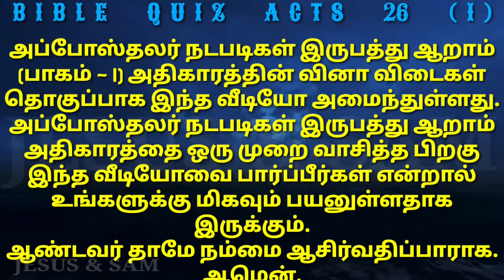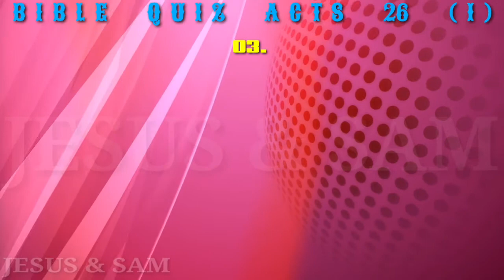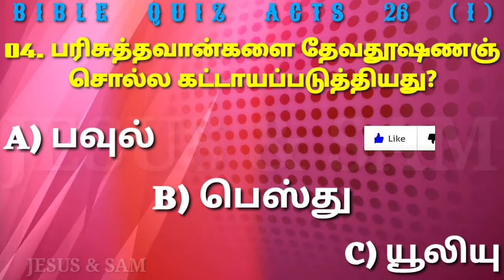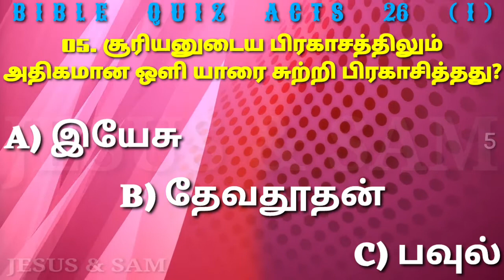எத்தனை கோத்திரத்தார் இரவும் பகலும் ஆராதனை செய்து வருகிறார்கள்? | Jesus Sam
அப்போஸ்தலர் நடபடிகள் வினா விடைகள் தொகுப்பு பாகம் ஒன்று

00:33 01. பவுலை பார்த்து: நீ உனக்காக பேச உத்தரவாகிறது என்றது?
     A) யூலியு
     B) அகிரிப்பா
     C) பெஸ்து

01:07 02. எத்தனை கோத்திரத்தார் இரவும் பகலும் ஆராதனை செய்து வருகிறார்கள்?
     A) ஒன்று
     B) பத்து
     C) பனிரெண்டு

01:41 03. பவுல் பிரதான ஆசாரியரிடம் அநுக்கிரகம் பெற்று சிறையில் அடைத்தது யாரை?
     A) மூப்பர்கள்
     B) பரிசுத்தவான்கள்
     C) கிறிஸ்தவர்கள்

02:15 04. பரிசுத்தவான்களை தேவதூஷணஞ் சொல்ல கட்டாயப்படுத்தியது?
     A) பவுல்
     B) பெஸ்து
     C) யூலியு

     (அப்போஸ்தலர் 26: 10, 11)

02:49 05. சூரியனுடைய‌ பிரகாசத்திலும் அதிகமான ஒளி யாரை சுற்றி பிரகாசித்தது?
     A) இயேசு
     B) தேவதூதன்
     C) பவுல்